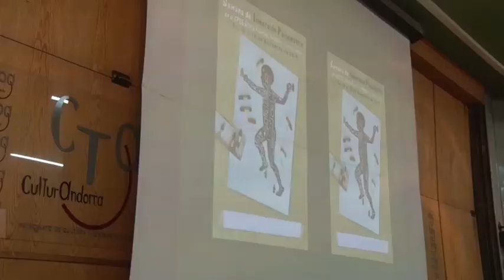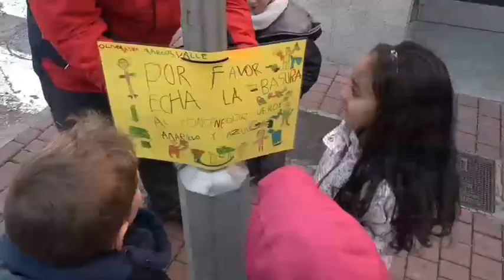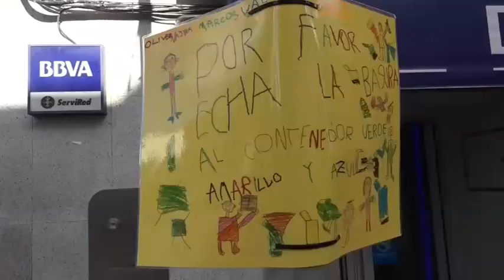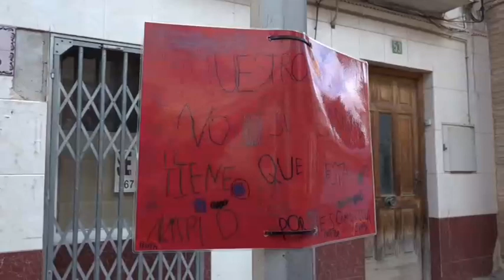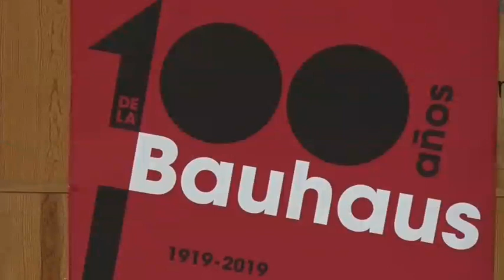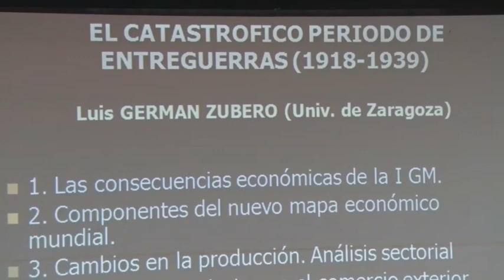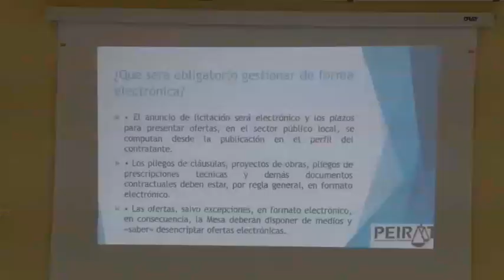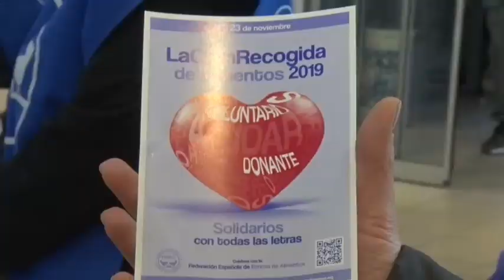INFORMATIVO 22 DE NOVIEMBRE